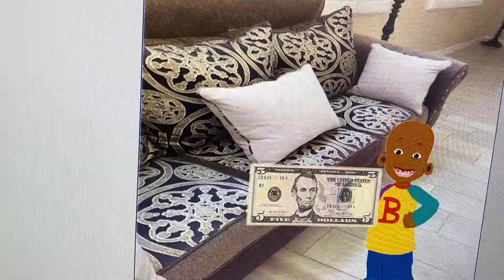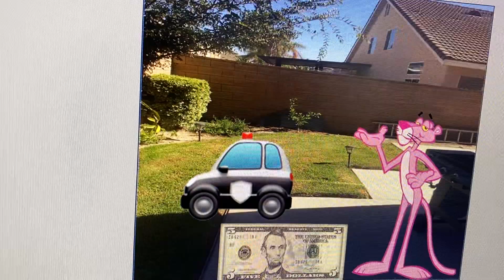Little Bill gets the Pink Panther arrested and gets grounded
Little Bill and The Pink Panther video

Little Bill calls the cops on The Pink Panther

The Pink Panther gets arrested by mistake

Little Bill gets grounded